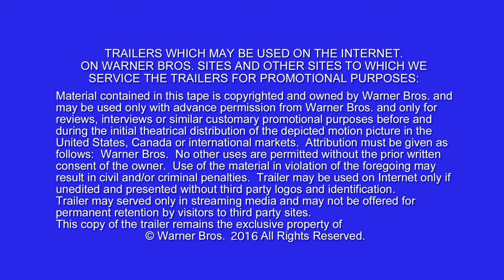SUICIDE SQUAD | Official Trailer (HD)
The official high-def trailer to SUICIDE SQUAD. In theaters August 5, 2016.

A secret government agency recruits imprisoned supervillains to execute dangerous black ops missions in exchange for clemency.